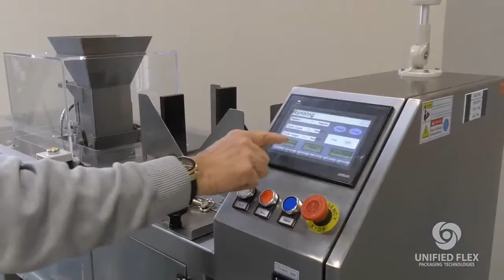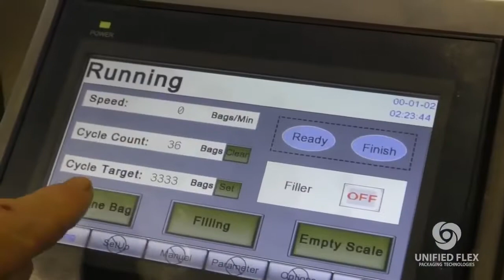Doy 100 Premade Standup pouches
Overview of the Doy 100 (Premade Standup Pouches) , a high quality premade Standup pouch bagging machine from Unified Flex Packaging Technologies